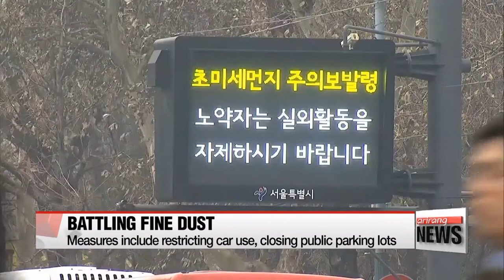Dust emergency measures imposed in South Korea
Fine dust concentrations have reached their highest ever level for the month of March over the weekend, and levels staying high on this Monday as well. With the unhealthy level of fine dust in the air,... the authorities have issued warnings... and the metropolitan and regional governments are taking measures to try and prevent fine dust levels from rising further. Measures include an alternate no-driving day, closing all public parking lots and operating "air cleaning trucks" during the day to clean the dust from the streets. A public transportation fee waiver will not be part of today's emergency measures,... as it was scrapped over issues of effectiveness.